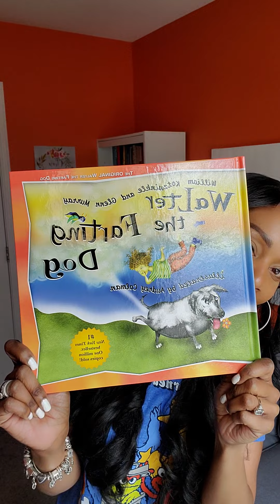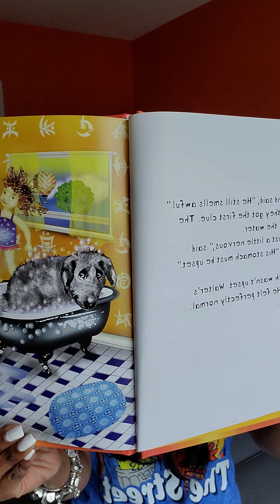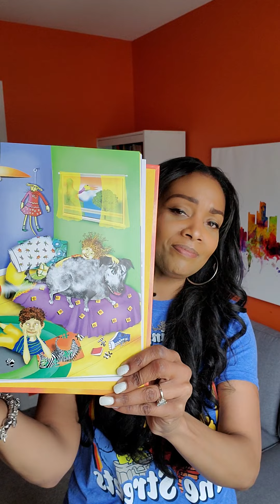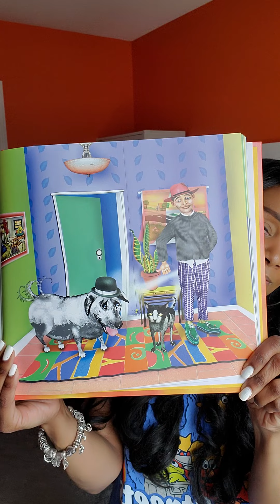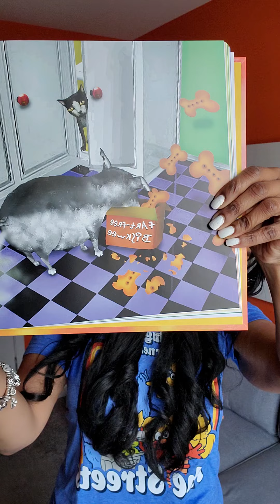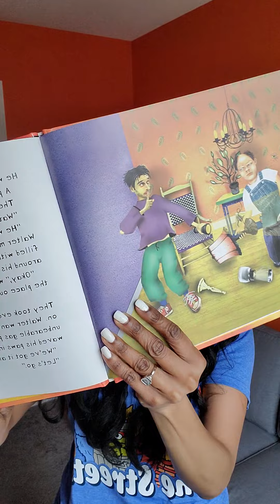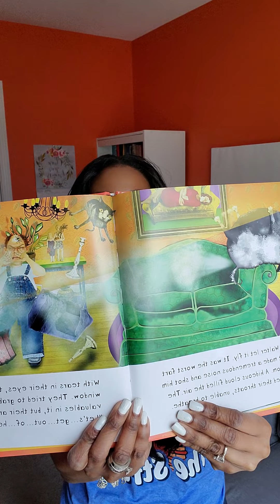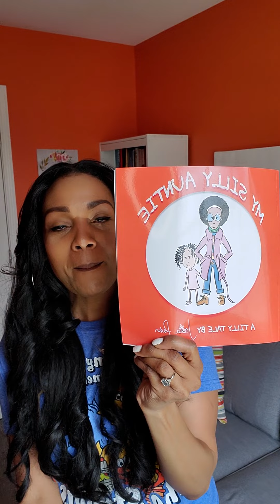Auntie Shea's Storytime Series - Walter the Farting Dog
Join everyone's favorite Auntie, Shea Hicks-Whitfield, as she reads "Walter the Farting Dog".